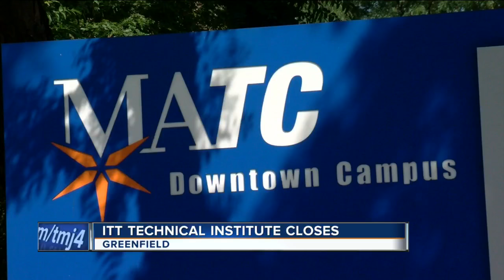ITT Technical Institute shuts down after federal ruling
More than 300 WI students affected.